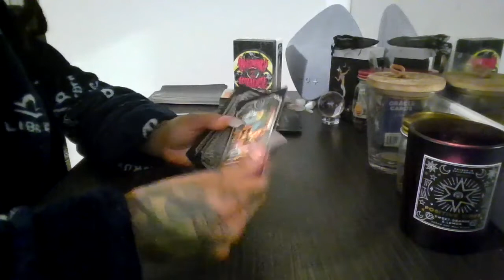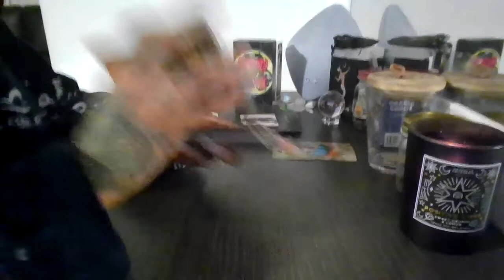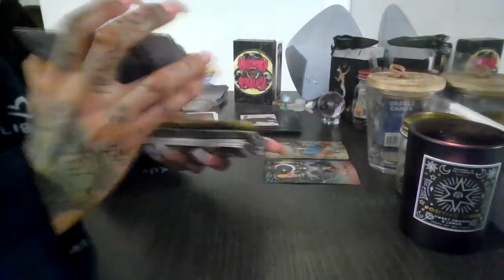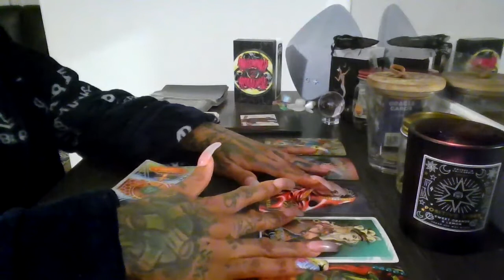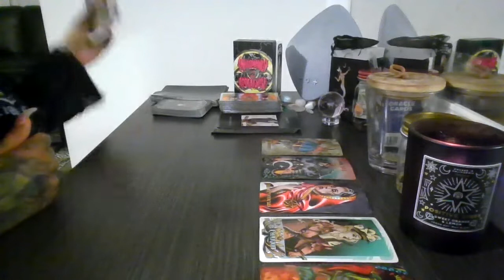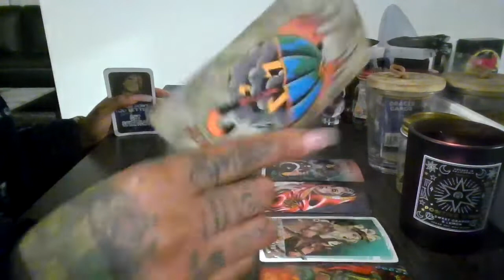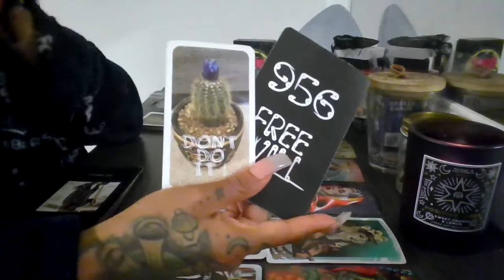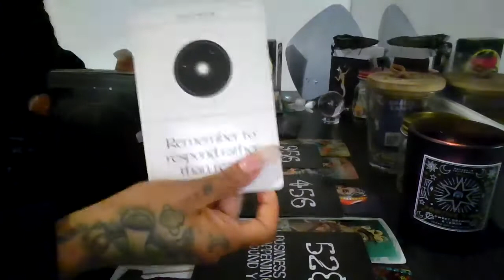LEO | A FAMILY CONGREGATION - APRIL 2022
Wussup Everybody! Flickinonmybic Tarot is here bringing you the beauty, juice, and spiritual truth. Im your Host, MS.DC! And today yall! This reading is for the sign of LEO.
*TAROT DECK USED:
- Modern Witch
- Lunar Oracle